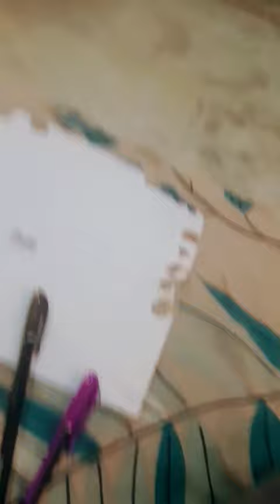22 April 2023